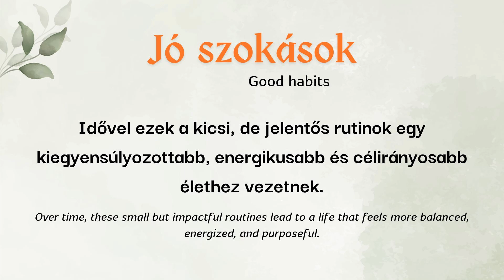Hungarian reading practice for beginners with English translation | Good habits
📖Hungarian reading practice for beginners.
In this video you will read a simple text in Hungarian and see its English translation on the screen.